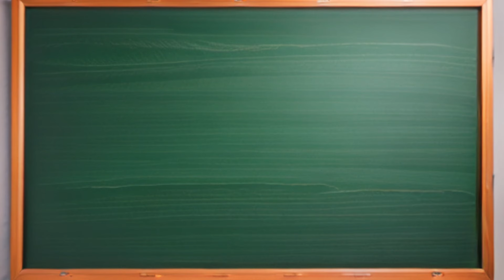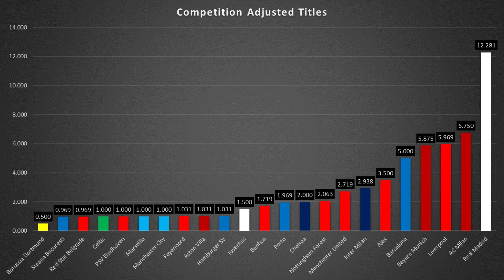The Most Successful European Club Calculation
Using the newly formed CAT (Competition Adjusted Titles) equation to determine which European Club should be considered the most successful